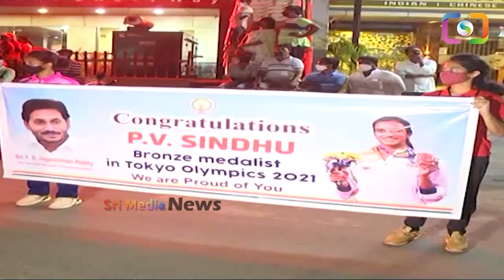జగనన్న ప్రభుత్వంలో పని చెయ్యబోతున్న...థాంక్యూ జగన్ సార్ | Pv Sindhu About Ys Jagan Greatness | SMN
WATCH : జగనన్న ప్రభుత్వంలో పని చెయ్యబోతున్న...థాంక్యూ జగన్ సార్ | Pv Sindhu About Ys Jagan Greatness | SMN